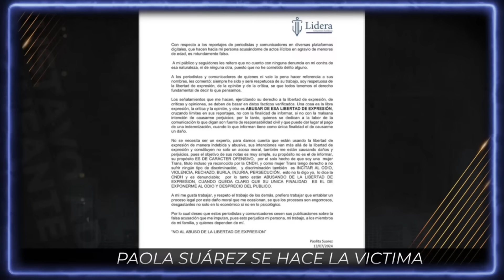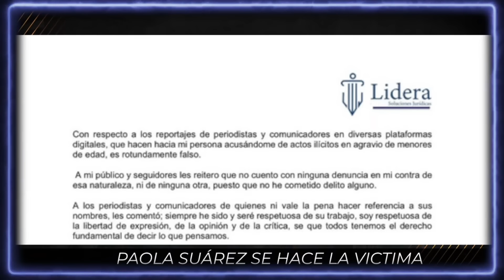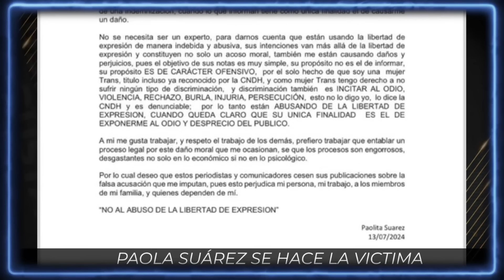¡DESENMASCARAN las MENTIRAS de Paolita Suárez!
¡DESENMASCARAN las MENTIRAS de PaolitaSuárez!